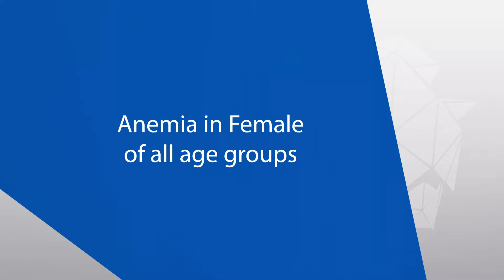Anemia in females | Dr. Yogita Parashar | Manipal Hospitals Delhi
Anemia is a commonly found condition in females. A person has a low hemoglobin level due to this condition and is likely to show symptoms like fatigue, shortness of breath, dizziness, and more. But, what are the factors that lead to this condition?

Know all about Anemia in females by Dr. Yogita Parashar, Consultant - Obstetrics & Gynecology, Manipal Hospitals Delhi.